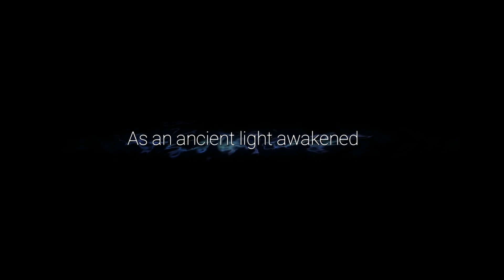Inkwater Marsh Walkthrough | Ori and the Will of the Wisps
Ori and the Will of the Wisps Walkthrough Inwater Marsh.

Ori and the Will of the Wisps was played in Normal Mode.